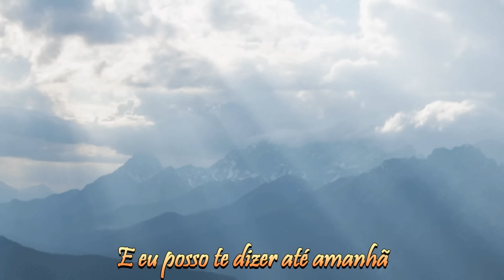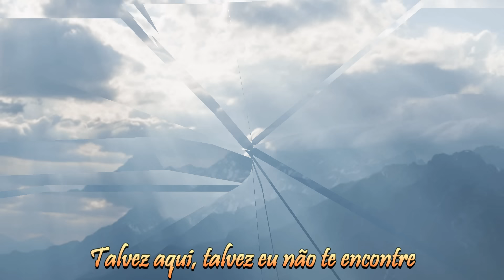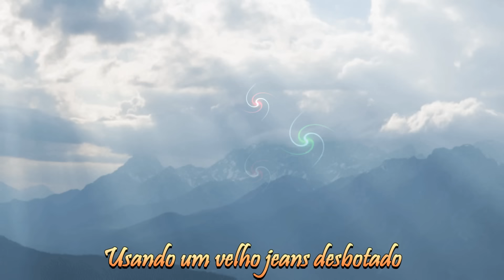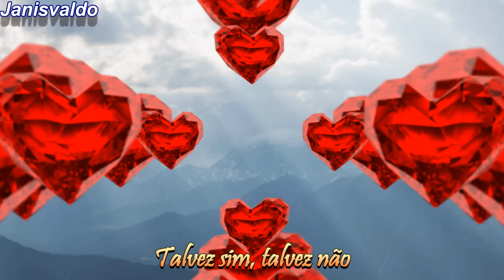Pupo – Forse - Tradução - Janisvaldo -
Pupo – Forse - Tradução -
(Talvez ) -

Então é assim...
Você se vai...
Talvez eu sinta...
A sua falta...
Você não pode...
Ficar sozinha...
Amo te...
E nada mais...

E não há necessidade de inventar
Podemos sair e nos divertir
Usando um velho jeans desbotado
E depois sempre acabamos fazendo amor
Enquanto que a lua te observa
Eu digo que você não sabe mentir
O vento levando embora o seu sabor
E o forte desejo de recomeçar

Se vou chorar?
Talvez sim, talvez não...
Só se você não chorar...
Você vai me escrever?
Talvez não, talvez sim...
Só se eu te escrever

Pra onde você vai?
Talvez aqui, talvez eu não te encontre
Você estará lá?
Posso esperar mais um momento

E eu posso te dizer até amanhã
Que repita mil vezes que ainda me ama
Que pegue minha mão docemente
Porque você sabe que te adoro
Como ninguém jamais poderia

Como uma criança
Não pode falar
Fique comigo
Não me abandone

Se vou chorar?
Só se você chorar...

Vai me escrever?
Se eu te escrever

Onde irá?
Você estará lá?
Talvez eu espere mais um momento
Enquanto a lua te observa
O vento levando seu sabor